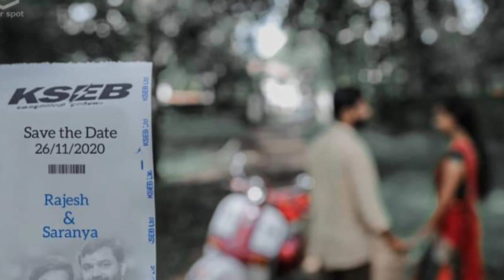"KSEB"ക്കാരന്റെ വെറൈറ്റി save the date